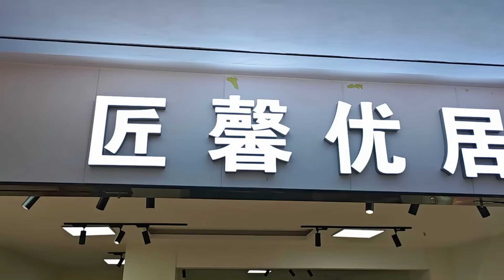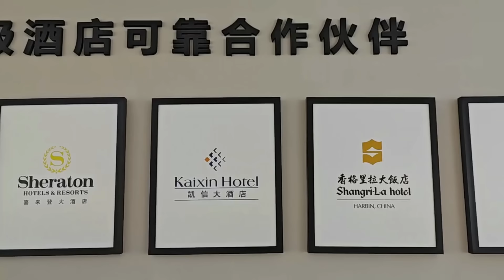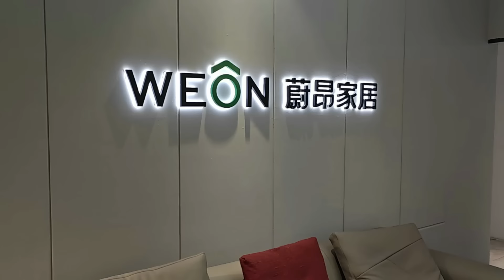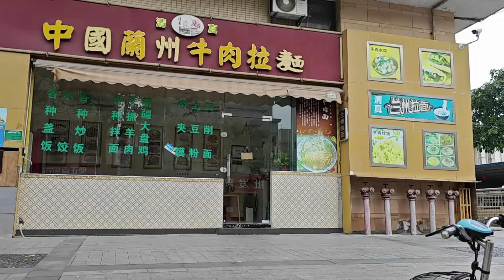#3, ISTRI Ngajak Belanja Furniture Murah di Foshan, China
Assalamualaikum, masih di hari Idul Fitri, kami lagi di Kota Foshan.